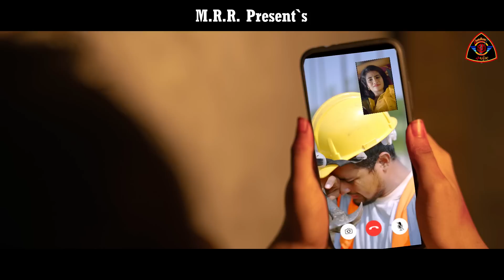প্রবাসীদের কষ্টের গান | মুনিয়া মুন | Rizvi Roiz | New music video || 4K Video Song|| Munia Moon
Song : Probashi Bondhure
Singer: Munia Moon
Lyrics & Tune: Rizvi Roiz
Composer: HR Liton
Director & Editor: Evan Mallik
Cast : Rijon Ahmed, Shidratul Muntaha & Mukul Jamil
DOP & Color  :  Raju Ahmmad
Label: Shurdhoni Music (M R R Presents)

*ANTI- PIRACY WARNING* This conntent is Copyrighted to Shurdhoni Music, under the registered company...